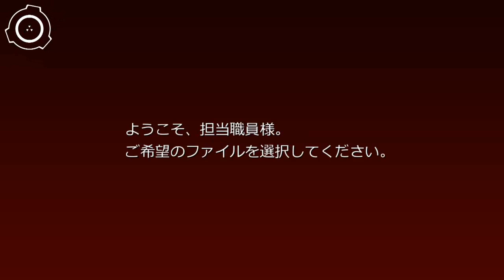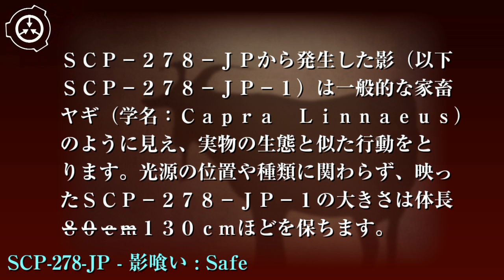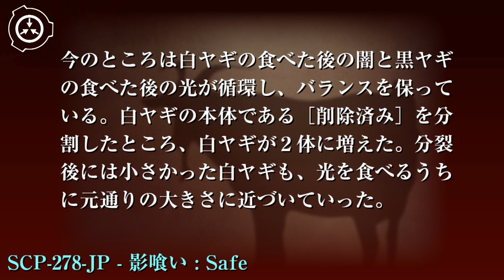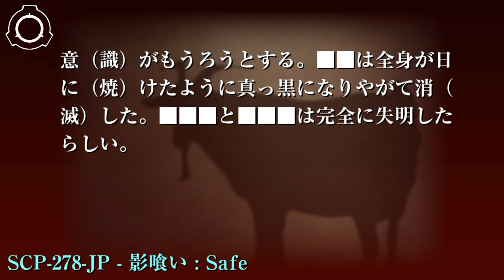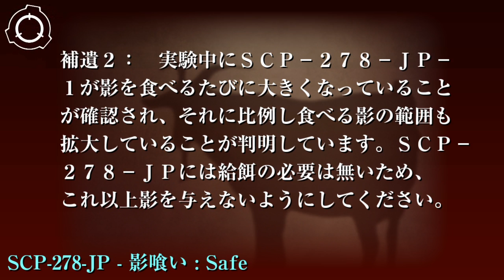SCP財団機密データ：SCP-278-JP - 影喰い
特別収容プロトコル: SCP-278-JPはサイト-8123の低危険性物体保管ユニットへ収容されます。可視光を完全に遮断できるように隙間や破損等の無いブリキ製の15×15×30cmの箱に収納し保管してください。